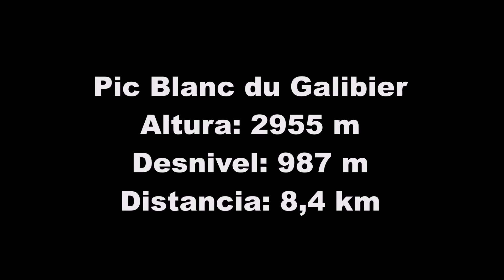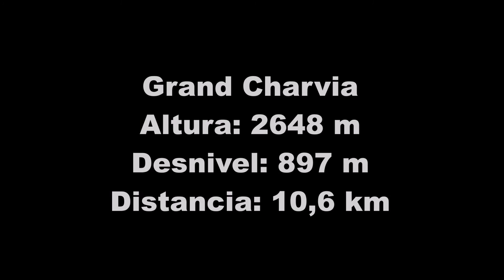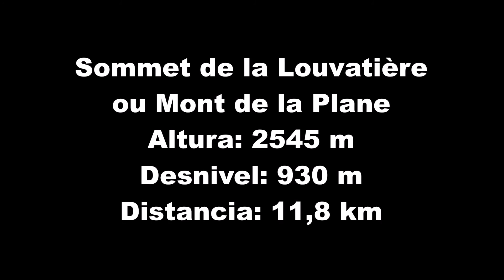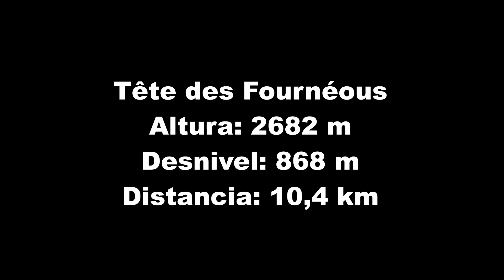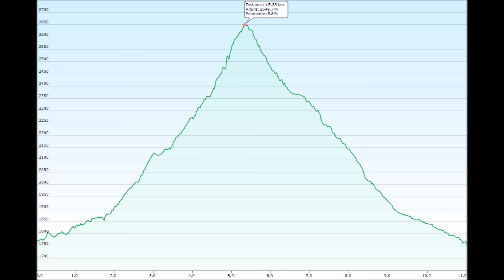Esquí de Travesía en Lautaret, Montgenevre y Cervieres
Pointe de la Tête Noire ou de la Mandette, Pic Blanc du Galibier, Grand Charvia, Sommet de la Louvatière ou Mont de la Plane, Tête des Fournéous y Le Chenaillet. Alpes.